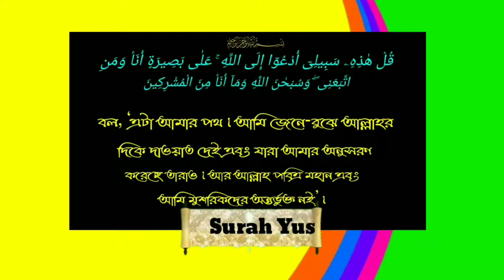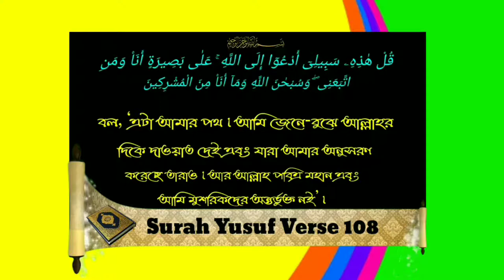ঈদ গ্রাহে গমনের সময়ে আপনার আমার সকলের জন্য করণীয় কিᴴᴰ┇by নাজমুস সাআদাত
ঈদ গ্রাহে গমনের সময়ে আপনার আমার সকলের জন্য করণীয় কিᴴᴰ┇

What do you have to do for me all at the time of going to the Eidgah?

ईदगाह जाने के समय आपको मेरे लिए क्या करना है?

🎙নাজমুস সাআদাত

🎙Nazmus Saadat

🎙नाज़मुस सादत